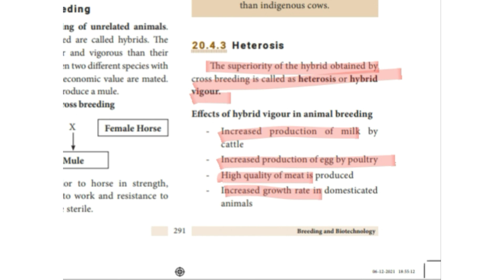Heterosis | Breeding and biotechnology | Class 10 | Tamil | TN state board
Hey learners,
In this video, we discussed about the heterosis
OUTBREEDING : ://youtu.be/GfLMtfQQoTE